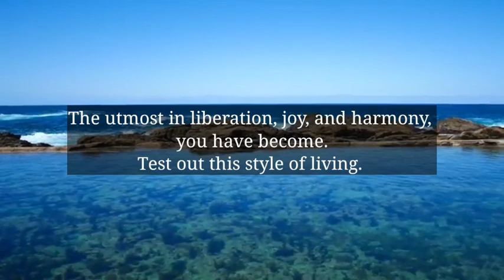🌈God Message Today | A serious alert from your Angel Tomorrow is your last day..